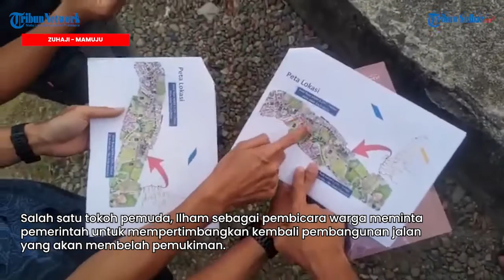Ketua DPRD & BP2JN Sulbar Temui Masyarakat Tambi Tinjau Area Pembangunan Arteri Jilid II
TRIBUN-SULBAR.COM, MAMUJU - Ketua Dewan Perwakilan Rakyat Daerah (DPRD) Sulbar, Suraidah Suhardi temui warga Lingkungan Kampung Baru, Kelurahan Mamunyu, Jumat (21/10/2022).

Dalam pertemuan tersebut, Suraidah bersama Balai Pelaksanaan Jalan dan Jembatan Nasional (BP2JN) Sulbar membahas pembangunan Jalan Arteri jilid II.

"Kami datang untuk berbicara dengan masyarakat mencari solusi lah ya, agar pembangunan bisa jalan," kata Suraidah saat diwawancarai TribunSulbar.com di tengah-tengah warga, Jumat (21/10/2022).